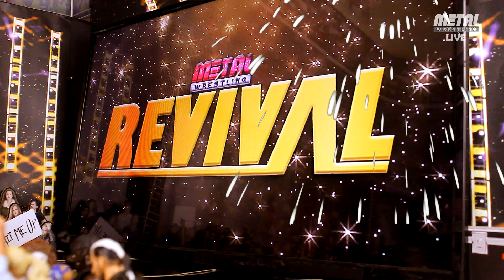METAL Revival PPV PART 1! WWE Figure Pic Fed (Stop Motion)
WWE Action Figure Matches from No Limits Wrestling Stop Motion Animation, WWE Pic Fed With Commentary. Metal Wrestling kicks off Revival on PPV with Samoa Joe vs Drew McIntyre for the Metalweight Championship. Plus, Darby Allin vs Sami Callihan for the Hardcore Championship!

Jon, cringe God, Remy Montoya, Anthony Hill, casey Helscel, Cupid, Devyn Dowling, Flynn Lambkin, Ryan McCarthy, Altro's World, KID Z4P

No Limits Wrestling is home to some of the best WWE Action Figure Matches, Pic Fed and Stop Motion videos on YouTube! I upload weekly wrestling figure shows and episodes, always packed full of high flying, WWE toys matches and extreme wrestling animation action! WWE figure content for fans of wrestling and WWE wrestling action figures toys.

wweactionfigurematch, wwestopmotion, wwepicfed, WWE Action Figure Match, Toys, WWE Toys Match, Fight, Wrestling, Stop Motion Animation, WWE Figures, AEW Figures, AEW Stop Motion